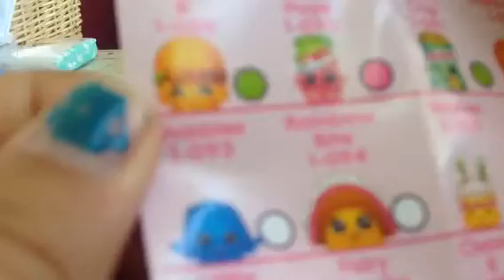Shopkins Opening P.2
🎉🎉🎉🎉🎉🎉🎉🎉🎉🎉🎉🎉🎉🎉🎉🎉🎉🎉🎉🎉🎉🎉🎉This is my Shopkins opening where I tell you the names of the Shopkins! Make sure to checkout my Trashies video this is the same brand of Trashies  which is moose toys! Also please rate this video this is Anything Craft Bye guys!